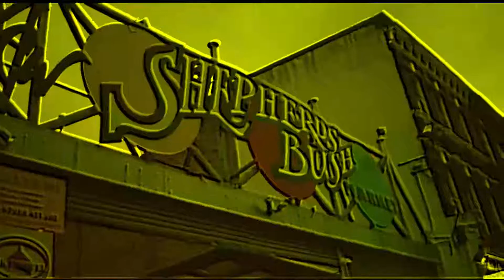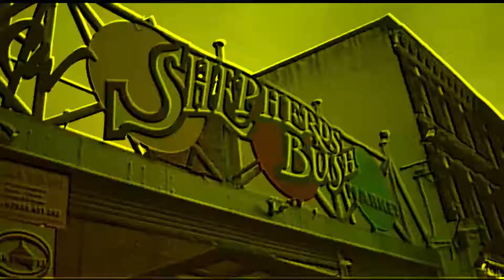CENTRAL CEE X Melodic Drill Type Beat 2022 - "BLAME" |Sample NY/UK French The Kid Guitar Lil Tjay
Prod. JaceLish & Diamondwav

SWAY!